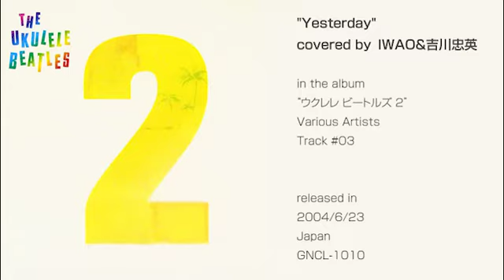"Yesterday"covered by IWAO&吉川忠英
"Yesterday"
covered by IWAO&吉川忠英（CHUEI YOSHIKAWA）

in the album
“ウクレレ ビートルズ2”
Various Artists
Track #03

released in 2004/6/23,Japan
GNCL-1010

Various Artists

1.Help!／(今野英明)[2:54]
 2.I Want To Hold Your Hand／(ハーブ・オオタJr.)[2:47]
 3.Yesterday／(IWAO&吉川忠英)[3:56]
 4.All You Need Is Love／(鶴久政治)[3:05]
 5.Ticket To Ride／(ウクレレ・クラブ・ドゥ・パリ)[4:32]
 6.Paperback Writer／(ジェームズ・ヒル)[3:30]
 7.A Hard Day's Night／(高野寛)[3:16]
 8.Eight Days A Week／(Baby & CIDER)[2:19]
 9.Hey Jude／(ラウラ feat.SAKURA)[4:57]
 10.Eleanor Rigby／(ダニエル・ホー)[2:08]
 11.Penny Lane／(ローズ・アンリミテッド)[3:37]
 12.She Loves You／(キヨシ小林)[2:59]
 13.Yellow Submarine／(ザ・ウクレレ・オーケストラ・オブ・グレート・ブリテン)[2:47]
 14.Love Me Do／(ハシケン)[2:51]

ビートルズの名曲をウクレレでカヴァーし好評を博したコンピレーションの第2弾。ハーブ・オオタJr．やダニエル・ホー、高野寛や元チェッカーズの鶴久政治など、国内外の実力派が参加。